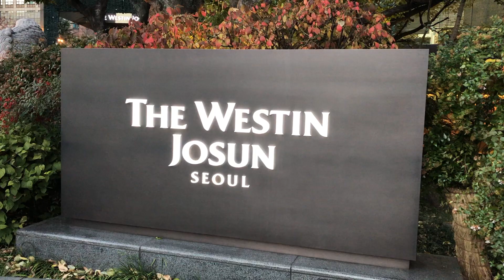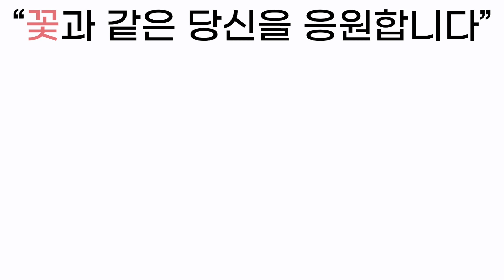프리샘이 본 조선호텔 꽃장식🌷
안녕하세요 프리스실라는 서울 교육청인가 꽃교육 전문 학원입니다.
플로리스트를 꿈꾸는 수강생들을 지원하고 교육하는 오프라인 공간입니다.
(서울시 성동구 광나루로180 202호)

-국가자격증 (화훼장식 기능사&산업기사&기사)
-플로리스트 Lv1,2,3
-성전꽃꽂이 디자인
-샵마스터 (창업 비지니스)
-시즌플라워 (취미&원데이)

더 자세한 커리큘럼을 알기 원하신다면 아래 프리스실라
공식홈페이지를 방문해주세요

프리스실라는 꽃 국가자격증인 '화훼장식기능사' 수험서를 2021년
개정판을 2022년 출판했습니다.
그리고 유튜브에서 가장 많은 조회수를 기록하고 사랑받는 화훼장식 기능사
필기&실기영상이 되었습니다. 책을 구매하시고 시험을 준비하는데 있어
도움이 되었으면 하는 바램이 전해져서 감사합니다!

책을 구매하기 원하신다면 아래 링크를 방문해주세요

프리스실라에서는 프리샘이 직접 사용해보고 검증된 플로리스툴을
소개하고 있습니다. 화후&원예 작업은 공구의 퀄리티가 곧 작업의
효율성 과 안전성이라는걸 알기 때문이죠 전문적인 플로리스트툴을
알기 원하신다면 아래 링크를 참고해주세요!

꽃을통한 인연을 기뻐합니다
여러분들의 성장과 함께 합니다
수강생의 열심과 꿈을 믿습니다

"꽃과같은 당신을 응원합니다"